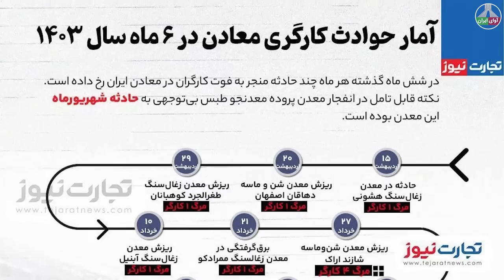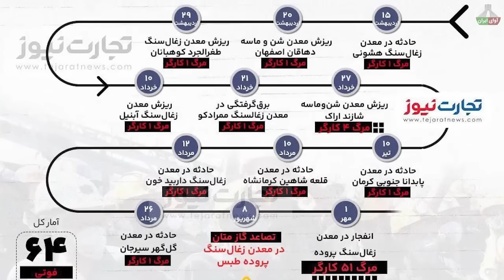بیانیه تاریخی نتانیاهو از کانال نخست وزیر اسرائیل!!!